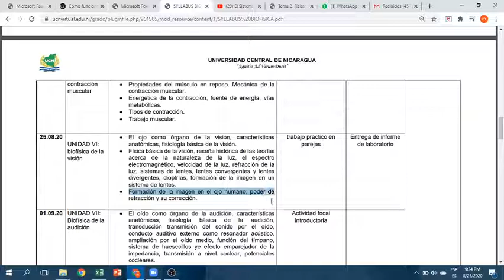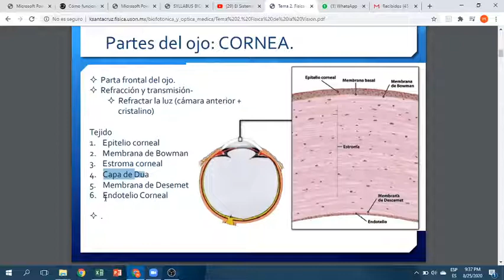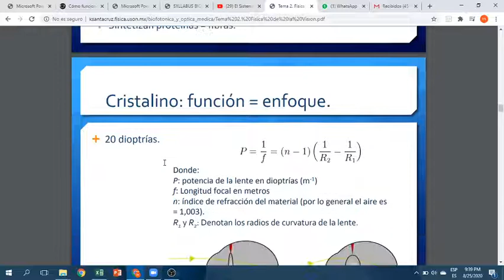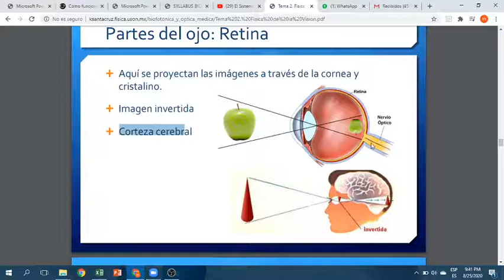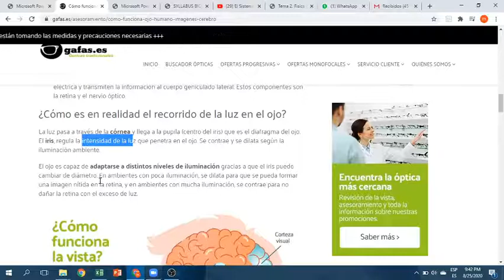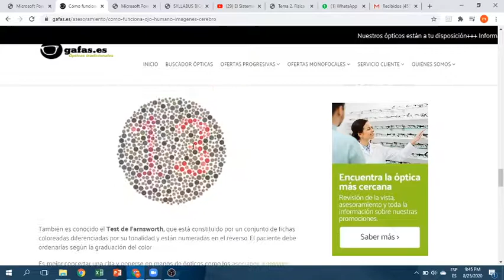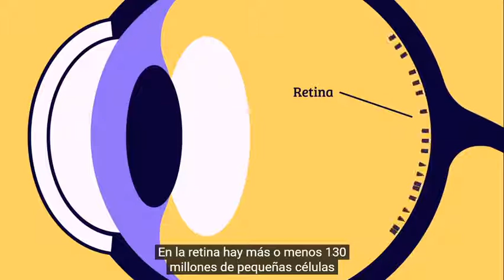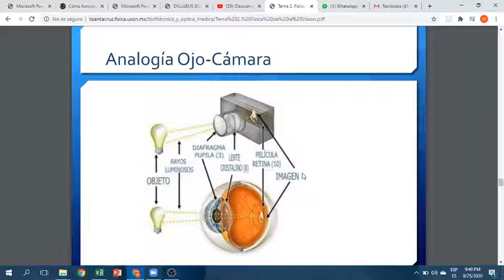BIOFISICA DEL OJO